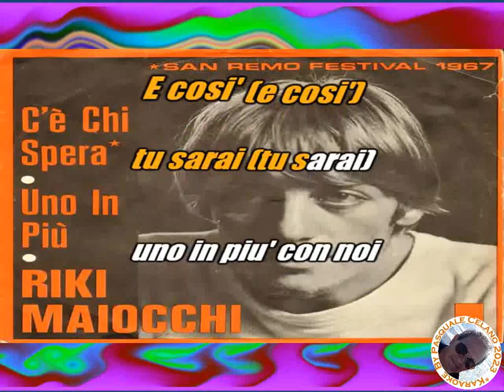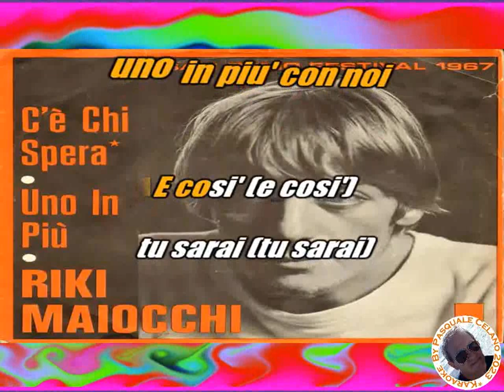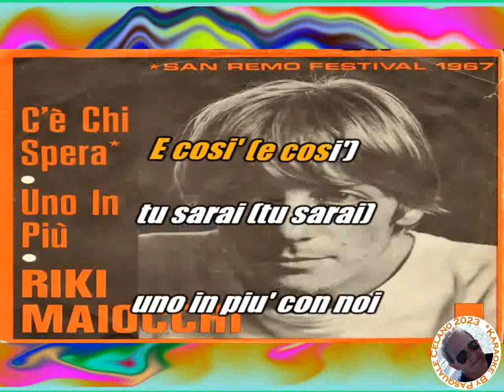Riki Maiocchi Uno in più KARAOKE FAIR USE